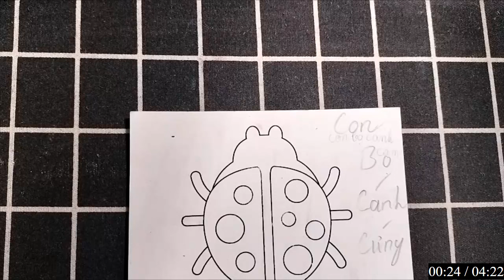"Sáng tạo vẽ tô màu CON CÁ VOI.: Quà tặng độc đáo cho những người yêu động vật"